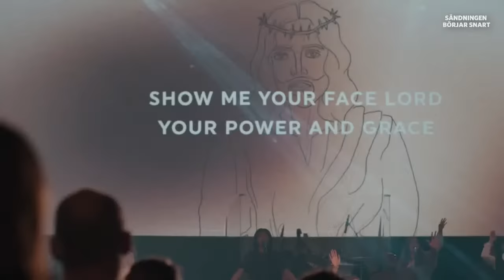Janne Blom | Söndagsgudstjänst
Söndagsgudstjänst från Livets Ord i Uppsala, söndagen den 29:e okt 2023. Vi samlas runt ordet och bönen och lovsjunger Gud tillsammans. Denna söndag predikar Janne Blom!